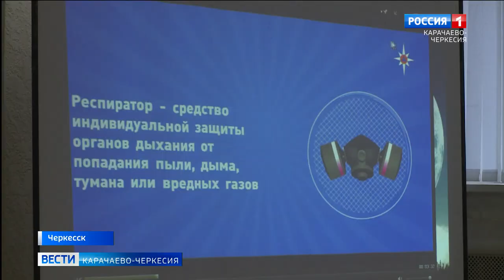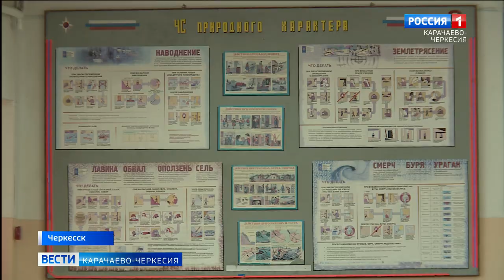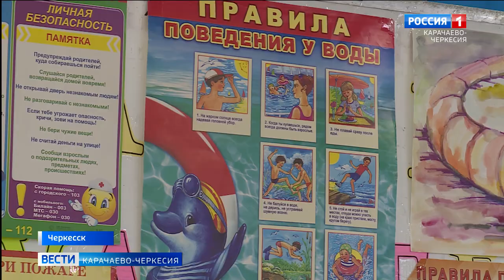Стартовала Всероссийская акция "Безопасность детства"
Стартовала Всероссийская акция "Безопасность детства", которая будет проходить до марта следующего года. Первое мероприятие в рамках акции состоялось в 17-й гимназии Черкесска